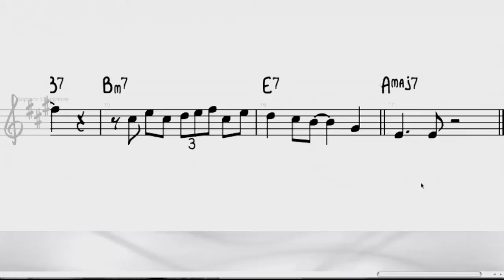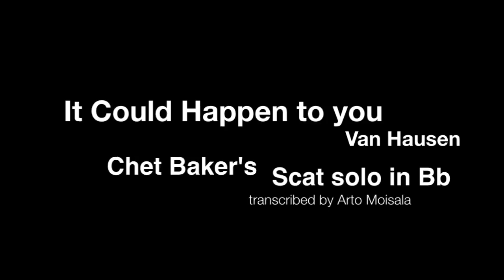It Could Hapen To You - Chet's scat solo in Bb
It Could Hapen To You, Van Hausen.

Hide your heart from sight, lock your dreams at night
Don't count stars or you might stumble
Someone drops a sigh and down you tumble

Keep an eye on spring, run when church bells ring
All I did was wonder how your arms would be
And it happened to me.